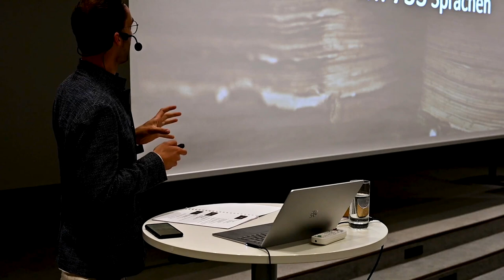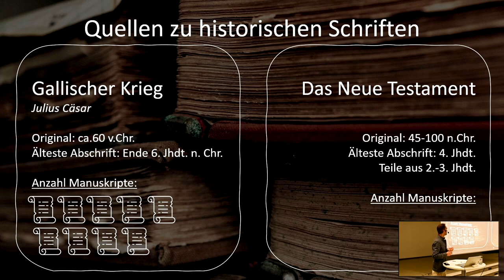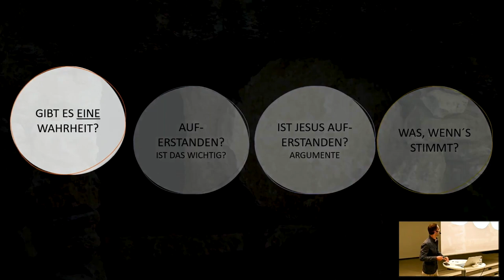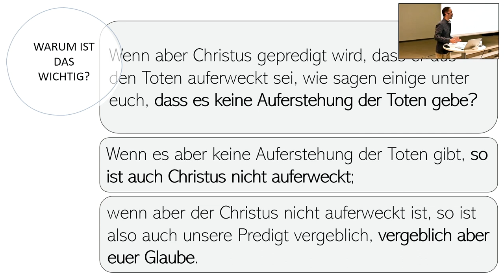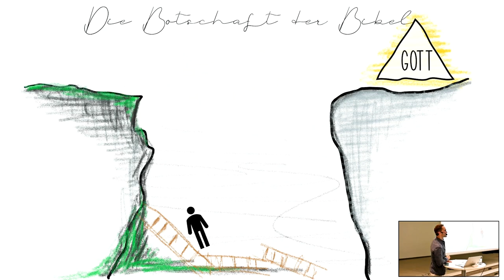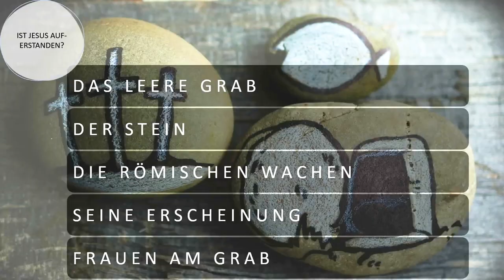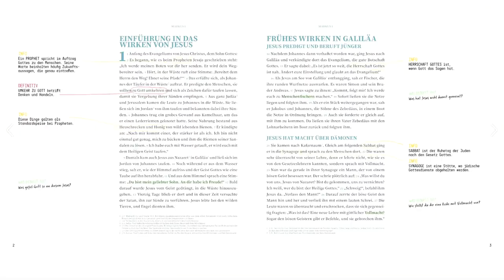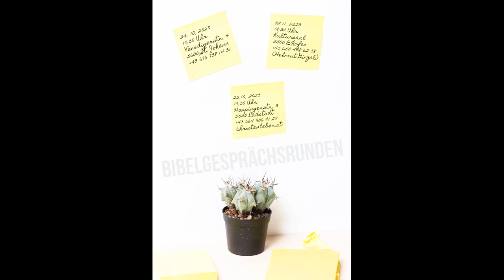Was wenn´s stimmt ? → Faszinierende Erkenntnisse der Bibel!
→ Die Bibel – ein Buch, viele Meinungen. Und doch behaupten manche, sie sei die Wahrheit.
Aber was ist Wahrheit - individuell oder definitiv? Und wer legt fest, was wahr ist? Diesen und weiteren Fragen wird in dem gut verständlichen und interessanten Vortrag auf den Grund gegangen. Der Vortragende stellt ein Gedankenexperiment an: Was wenn`s stimmt – die Bibel und die Botschaft von Jesus? Welche Auswirkungen hätte das für die Menschheit und für mich ganz persönlich?
In der Bibel selbst finden wir die Aussage: „Wenn Jesus nicht auferstanden ist, ist euer Glaube vergeblich.“
Wenn´s stimmt, dass Jesus auferstanden ist, dann enthält die Bibel eine atemberaubende Botschaft mit einer großartigen Perspektive für dein Leben.

Vortragender: Markus Wagner, Pongauer, Ehemann, Vater von zwei Kindern und Lehrer. Er spricht mit Freude über die Botschaft der Bibel.
ReUpload vom Kanal @christenleben-at

✝️ Johannes 11,25-27
25 JESUS spricht zu ihr: ICH bin die Auferstehung und das Leben. Wer an Mich glaubt, wird leben, auch wenn er stirbt (Anm.: denn er wird nach seinem Tod wieder auferstehen und weiterleben)
26 und jeder, der lebt und an Mich glaubt, wird in Ewigkeit nicht sterben (Anm.: weil er im Moment des Glaubens ewiges Leben bekommt, das er nie wieder verlieren kann). Glaubst du das?
27 Sie spricht zu Ihm: Ja, Herr! Ich glaube, dass Du der CHRISTUS bist, Der SOHN GOTTES („Sohn“ bedeutet „wesensgleich mit“), Der in die Welt kommen soll.

✝️ Johannes 14,6
JESUS antwortete: